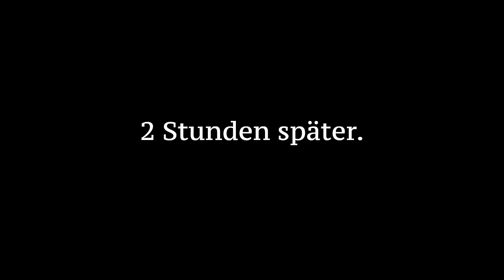Abu Antar Supermarkt sucht Arbeiter (TEIL 2.) ⎮ Younes Jones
Danke an dem Einkaufszentrum Gercek Supermarkt in Bottrop für die Location.